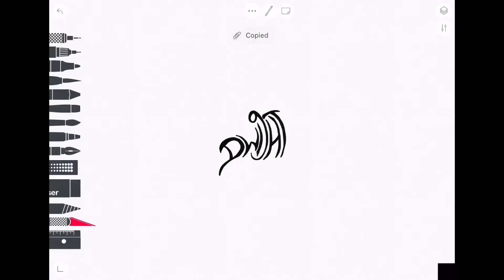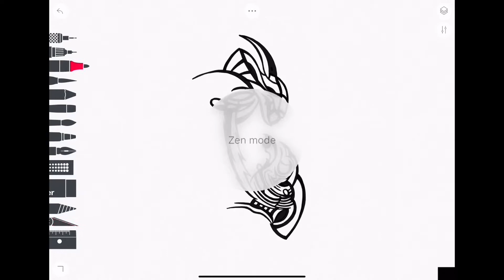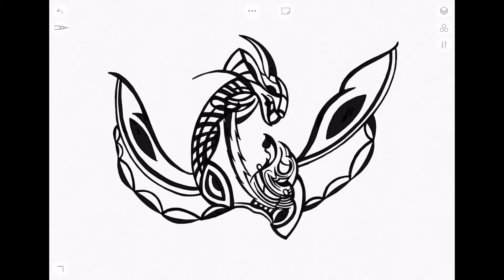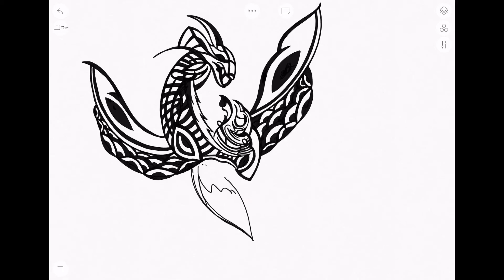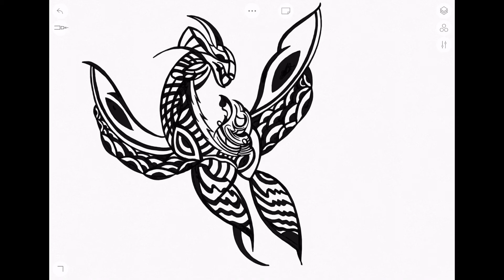Abstract Monster drawing using one tool only on iPad | Black & White drawing| Hidden message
For Dwight